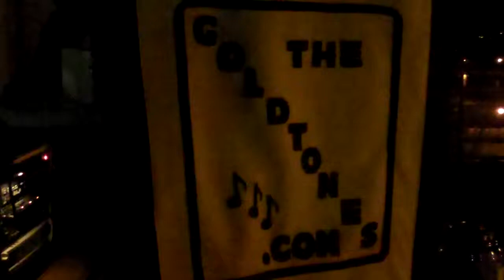The Goldtones performing at the Wyvern Sky Bar on 10/21/11